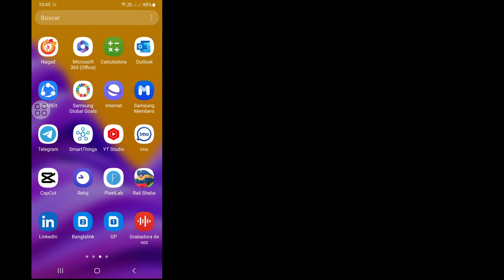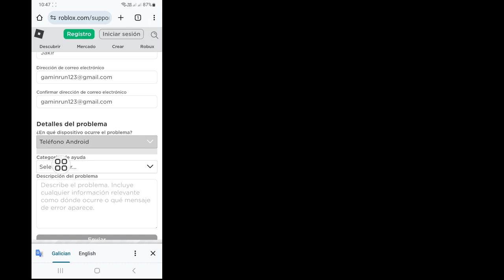Cómo recuperar una cuenta de Roblox sin correo electrónico ni número de teléfono(actualización 2023)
¿Quiere recuperar la cuenta de Roblox sin correo electrónico ni número de teléfono (actualización 2023)?  En caso afirmativo, este vídeo es para ti.  En este video, le mostraré cómo recuperar una cuenta de Roblox sin correo electrónico ni número de teléfono (actualización 2023).  Mostraré el proceso más sencillo y más reciente para recuperar una cuenta de Roblox sin correo electrónico ni número de teléfono (actualización 2023).  Continúe viendo el video completo sin omitirlo para aprender cómo recuperar una cuenta de Roblox sin correo electrónico ni número de teléfono (actualización 2023).

 Su pregunta sobre cómo recuperar una cuenta de Roblox sin correo electrónico ni número de teléfono:

 Cómo recuperar una cuenta de Roblox sin correo electrónico.
 Cómo recuperar una cuenta de Roblox sin número de teléfono.
 Cómo recuperar una cuenta de Roblox sin correo electrónico ni número de teléfono.